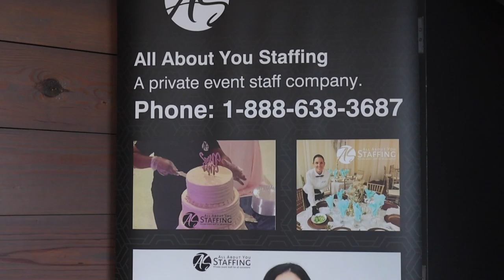The D.J. Chronicles: All About You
Jimmie Hustle is back for the new year! This time I am teaming up with "All About Staffing" to do "The Signature Experience" event. We had a lot fun with this one. With everything that's going on in the world today, it was nice to get back at it once again. Come join me as we prepare, perform and have good time!
This is a behind the scenes look of what I go through as a DJ. A lot goes in to what a DJ actually does besides playing music. So I want to take the time out to share with you what a DJ goes through to make sure the event goes as planned.